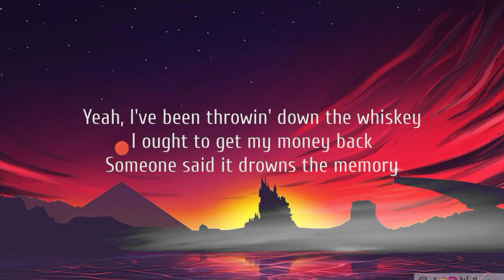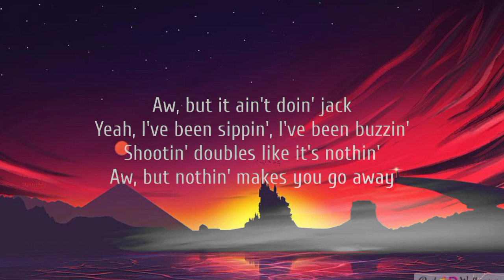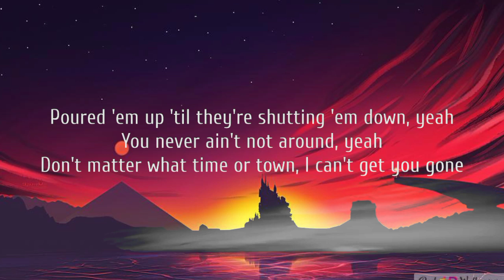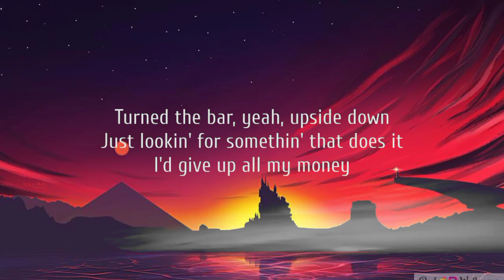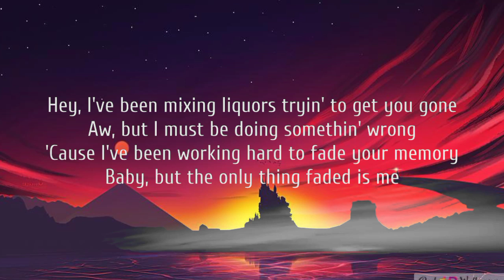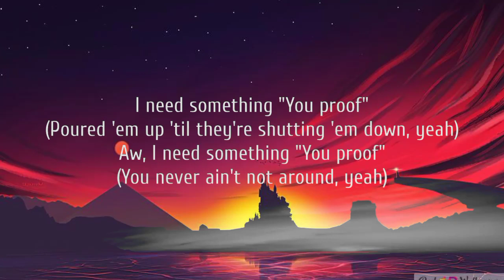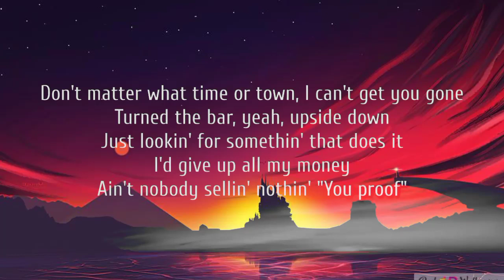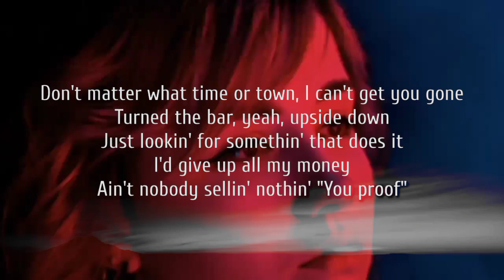Morgan Wallen - You Proof (lyrics)